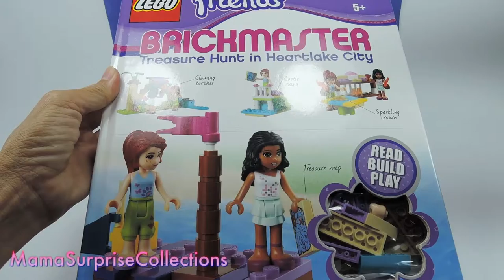LEGO || Friends BRICKMASTER || Woodlane by MamaSurpriseCollections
MamaSurpriseCollections is Toys Channel friendly for kids babies toddlers and grown ups! We review the amazing fun toys from all the world, unboxing and review toys, play doh, educational toys for children that provided by Mama Cherry. :D
*Mama Cherry

MamaSurpriseCollections

العاب تركيب, 레고, レゴ, 乐高, 다른 언어를 레고, ليغو لغات أخرى